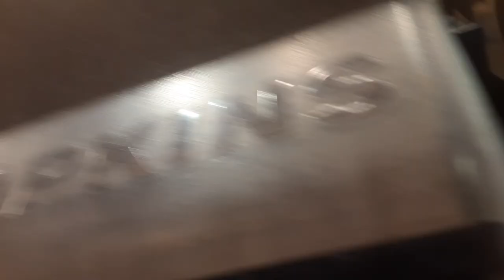ohare Chicago terminal food court